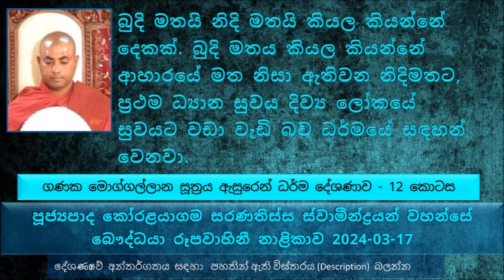බුදි මතයි නිදි මතයි කියල කියන්නේ දෙකක්. බුදි මතය කියල කියන්නේ ආහාරයේ මත නිසා ඇතිවන නිදිමතට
Ganaka Moggallana Sutta Explanation - Part 12
ගණක මොග්ගල්ලාන සූත්‍රය - 12 කොටස
අහාර අනුභව කරනකොට ආහාර කඩාගෙන අනුභව කරනකොට, පානය කරනකොට, සූප්පු කරාකොට වේවා මෙන්න මේ කියන අවස්ථා 04දීම මනාව සිහිය පවත්වන්න කියනවා. ඒ කොහොමද, මේ විදියට අනුභව කරොත් ගැලපෙනවද කියන කාරණාව
හීන, මධ්‍යම, උසස් කියන ලෙස  අනුභව කරන ක්‍රම  03ක් ගැන සඳහන් වෙනවා
බොහොම උණුවෙන් තේ එකක්, සුප් එකක් කැඳ එකක් වළඳනවා කියල හිතන්න. සේඛියා ශික්ෂාපද වලදි බුදුරජාණන් වහන්සේ සුරු සුරු හඬ නගන්න එපා, අහාර අනුභව කරලා අත ලෙව කන්න එපා, පාත්‍රය ලෙව කන්න එපා ආදී ලෙස වදාළේ..
නොපැහැදුන අයගේ පැහැදීම ඇති කරන්න ඕන..
බුදුරජාණන් වහන්සේ කැමති නැහැ ඕනෑවට වඩා අනුභව කරලා ප්‍රශ්ණ ඇති වෙනවට
පුරාණ බඩගිනි වේදනාව කියන්නේ මොකද්ද , නව බඩගිනි වේදනා කියල කියන්නේ මොකද්ද
පුරාණ බඩගිනි වේදනාව සහ නව බඩගිනි ව්දනාව නැති කරගන්න තමයි ආහාර අනුභව කරනවා කියන එක
බ්‍රහ්මචරියාව පිණිස අනුග්‍රහය පිණිස අහාර අනුභව කරනවා
ආහාරයේ මතයට අපි කියන්නේ බුදි මතය කියල. බුදි මතයි නිදි මතයි කියල කියන්නේ දෙකක්. බුදි මතය කියල කියන්නේ ආහාරයේ මත නිසා ඇතිවන නිදිමතට
භාග්‍යවතුන් වහන්සේ මේ ශාසනයේ නින්දට දීලා තිබෙන්නේ බොහොම සුළු තැනක්
භාග්‍යවතුන් වහන්සේ සැතපුණේ දවසට පැයකුත් විනාඩි 20ක් බව සඳහන් වෙනවා
මධ්‍යම යාමය පටන් ගන්නේ රාත්‍රී 10 සිට මධ්‍යම රාත්‍රී 02 වෙනකම්, බුදුරජාණන් වහන්සේ මධ්‍යම යාමය වෙන් කරේ දෙවියන් බඹුන් ට බණ දේශණා කරන්න. මධ්‍යම යාමය අවසන් වෙලා බුදුරජාණන් වහන්සේ සක්මන් කරලා මුව දෝවනය කරලා පසුව උන්වහන්සේ...
අපේ නිවන වෙනුවෙන් උන්වහන්සේ කොතරම් දුක් විඳලා තිබෙනවද කියල තිබෙනවා ද
මළ මුත්‍රා පහ කිරීමේදීත් සිහිය ප්‍රඥාවෙන් එය සිදු කලයුතු බව
මෙය සමථ විදර්ශනාවට ලොකු අනුග්‍රහයක් බව
ගමන් කරන වෙලාවට, හිඳගෙන ඉන්න වෙලාවට , වාඩි වෙලා ඉන්න වෙලාවට,නිදාගෙන ඉන්න වෙලාවට. කතා කරන වෙලාවට, නිදි වරණ වෙලාවට, නිශ්ශබ්දව ඉන්න වෙලාවට ආදී මේ සියළු අවස්ථාවල සිහියෙන් ඉන්න එක වැදගත් බව..
මේ කියපු දේවල් අපිට ඔක්කොම එක පාරට කරන්න පුළුවන් ද, අපිට ඒ ඔක්කොම එක පාරට කරන්න බැහැ පින්වතුනි
බුදුරජාණන් වහන්සේ අරණ්‍ය සේනාසන වලට යන්න,  කන්දකට, ශුන්‍ය ප්‍රදේශයක, එළිමහන් පිට්ටනි වල, නිශ්ශබ්ද තැන් වලට යන්න වදාළන්නේ මොන වගේ...
විසිරෙනවා කියන හිත එකතැන් කරගන්න බුදුරජාණන් වහන්සේ වදාළ අනුපූරක ශික්ෂාව හරි වැදගත්
ආරක්‍ෂිත භාවනා කියල කියන්නේ මොකද්ද, මොකටද ඒවා වැදගත් වෙන්නේ ?
කෙනෙක් ගේ ශ්‍රද්ධාව පිරිහෙණ වෙලාවල් එන්න පුළුවන්. අන්න ඒ වෙලාවට බුද්ධානුස්සතිය වඩල ඒ පිරිහුණ ශ්‍රද්ධාව යලිත් ගොඩනගා ගන්න පුළුවන් වෙන්න ඕන
භග්‍යවතුන් වහන්සේට පිටින් මේ ගමන යන්න බෑ පිංවතුනි,
දන් වළඳලා මුව පිරිසිදු කරන්න කියල භග්‍යවතුන් වහන්සේ වදාළේ කුමන හේතුවක් නිසාද
කය ඍජු කරගෙන වාඩි වෙන්න කියන්නේ මේ කොන්දෙ හැඩය වෙනස් කරලා ඍජු කරගෙන ඉන්න කියන එක නෙමෙයි
භාවනා කරනකොට දිව සොලවන එක කරන්න නරකයි මොකද දිව සොලවන්න ගත්තම දිවට කෙළ උනනවා එය භාවනාවට බාධාවක් බව
අලසකමට තිබෙන හොඳම ප්‍රතිකර්මය තමයි වීර්යය. අපේ හිතේම මේ අලසකම උපදිනවා..
අලසකම හැමතිස්සෙම දිනන්න ඕන, විර්යය නැතුව මේ ශාසනයේ ඉහලට යන්න පුළුවන් කමක් නැහැ
භාවනාවට වාඩි වුණ කෙනාට දරාගන්න බැරි නිදිමතක් එනකොට ඒ අලසකම නැති කරන්න සක්මන වඩන්න ඕන. එක එක කෙළෙස් බලපෑම් කරනකොට ඒ ඒ කෙළෙස් යටපත් කරන්න අපිට වීර්යය තිබෙන්න ඕන.
සිත විසිරෙනවා කියන වචනය අපි භාවිතා කරන්නේ බාහිර අරමුණු ඔස්සේ සිත ගමන් කරනවා කියන. සිත එකඟ වෙන්නේ නැති එකට අපි කියන්නේ උද්දච්චය කියල
එහෙම නැත්නම් කරපු පවු මතක් වෙලා හිත කඩාගෙන වැටෙනවා
එහෙමත් නැත්නම් කරපු නැත පිං මතක් වෙලා හිත කඩාගෙන වැටෙනවා
මෙන්න මෙයට තමයි උද්දච්ච කුක්කුච්ච කියන්නේ
මේ තත්වයෙන් මිදිලා ඉන්නකොට අපිට ඇති වෙනවා විචිකිච්චාව
මොකද්ද මේ විචිකිච්චාව් කියන්නේ බුද්ධ ආදී 08 තැන් පිළිබඳ සැකය. බුදුරජාණන් වහන්සේ සැකයි කියන්නේ අපිට බුදුන් ගේ සරණ නැති වෙලා තිබෙනවා
ශ්‍රද්ධාව නැති වුණොත්
බුදු දහමේ කොතැනවත් තර්කයට ඉඩ නැහැ. තර්කයට ඕන දෙයක් කරන්න පුළුවන්. තර්කයට බැහැ කෙනෙකුට නිවන් දකින්න
ප්‍රථම ධ්‍යාන සුවය දිව්‍ය ලෝකයේ සුවයට වඩා වැඩි බව ධර්මයේ සඳහන් වෙනවා.